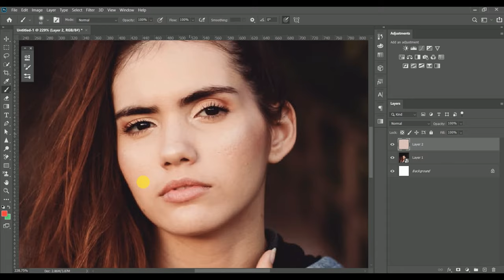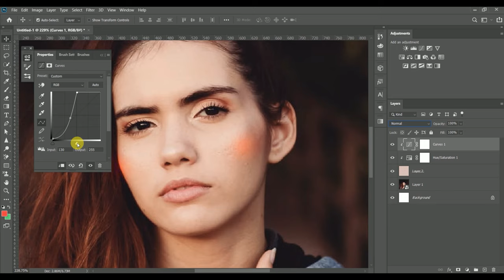Digital makeup In Photoshop cc | Photoshop Tutorial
Makeup tutorial in photoshop creative makeup tutorial in photoshop cc 2021.

in this video i will how to create fake makeup effect from Photoshop but look real effect or makeup.
Now days digital makeup must important for photos. Everywhere you can see the digital art vector when we apply effect that make better and attract audiences for marketing sale for ex- nayaka ads, banner, social media post.
Your quarry's -

How to add digital makeup in photoshop tutorial

Photoshop cc tutorial: How to retouching skin & make makeup easily

Enhance makeup in photoshop good for makeup artists

Learn digital make up tutorial in photoshop cs6

How to contour and highlight in photoshop

Add digital makeup in photoshop tutorial

Photoshop tutorial in Nepali

DIGITAL MAKEUP

How to add digital makeup in photoshop| Enhance makeup makeup

Add makeup in photoshop enhance makeup

How to makeup retouching tutorial

Best portrait retouching software
1.Infographi-

2.Hightlight color-

3.Football Poster-

4.GIF animation-

5.Cut up photo&change backgorund

6.Text animation in Premiere

7.Blur background

8.Triangle Pop Out

9.Real life hero

10.Remove dark sport